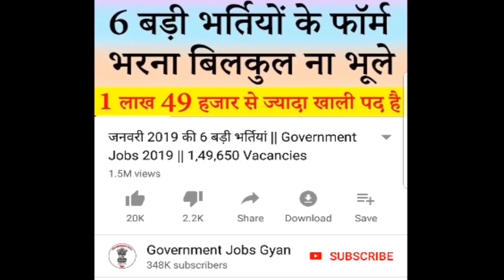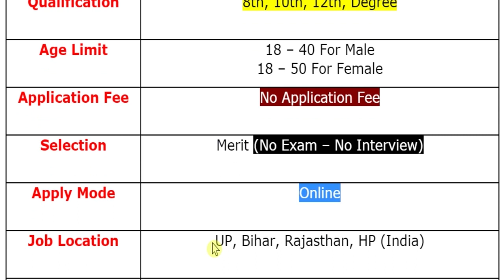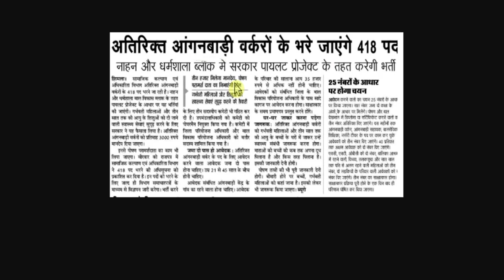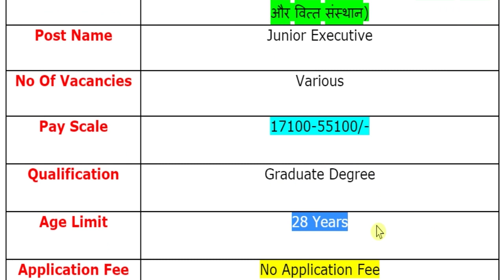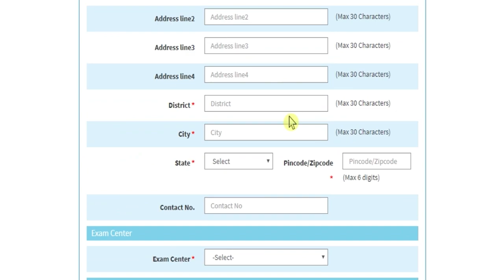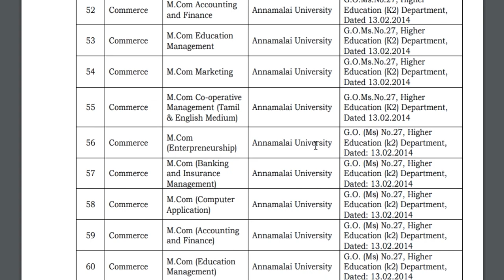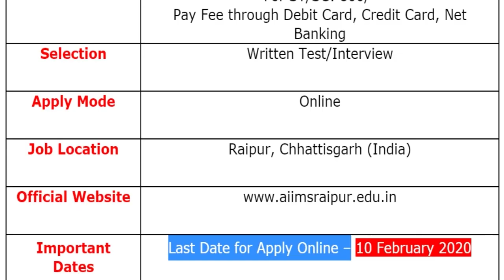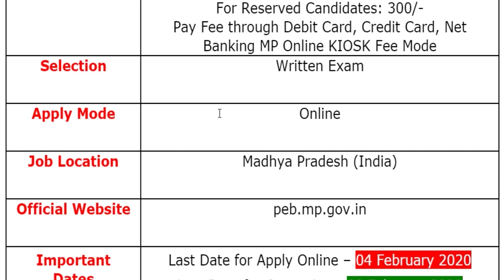Govt Jobs Today || 24 जनवरी 2020 की 6 बड़ी भर्तियां #440 || Latest Government Jobs 2020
The various organizations has been released various latest notifications for the recruitment of आंगनवाड़ी कार्यकर्ता, मिनी आंगनवाड़ी कार्यकर्ता, आंगनवाड़ी सहायिका, आंगनवाड़ी सुपरवाइजर, आंगनवाड़ी सेविका, आशा सहयोगिनी, डीपीओ, परियोजना अधिकारी, Forest Range Officer (वन रेंज अधिकारी), Assistant Forest Conservator (सहायक वन संरक्षक), Junior Executive, Polytechnic Lecturer, Senior Resident, Primary School Teacher & Other Posts.
For more info regarding Top 6 Government Vacancy of the 24th January 2020 such as vacancies, eligibility, dates & other please visit given below link……...

government jobs 2020 telangana
government jobs 2020 in bihar
government jobs 2020 police
government jobs 2020 in ap
government jobs 2020 in up
govt job 2020 in karnataka
govt job 2020 apply online
govt job 2020 in punjab

If you have queries and suggestion related to Top 6 Government Vacancy of 24th January 2020 you can comment in the given below comment box.